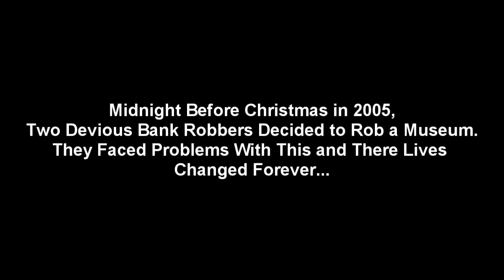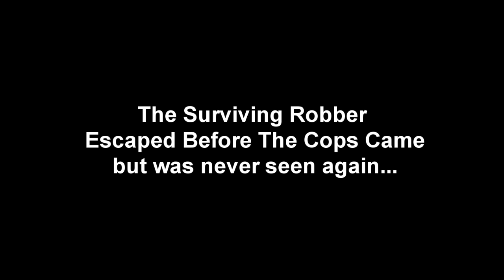The Heist (GTA IV PC Video Editor) HD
I figured it was about time that I made a kind of serious machinima. Even though that's nearly impossible, I think I reached my goal in this video. It came out better in editing that I previously thought. Anyway comment and rate on what you thought of it. Any suggestions and stuff like that can also be commented on.

Disclammer: This video IS my video. "Machinima" or "Machinima.com" is a site/company that lets you upload your own machinima. The word "Machinima" means making a video using video games.  Since I'm one of their partners, they uploaded this video to their YouTube Channel (A.K.A. Machinima).